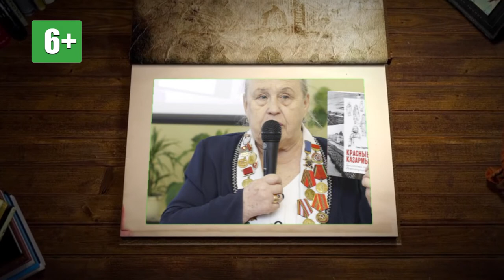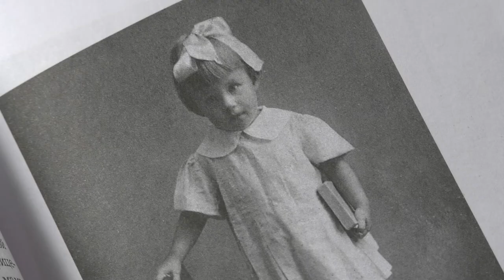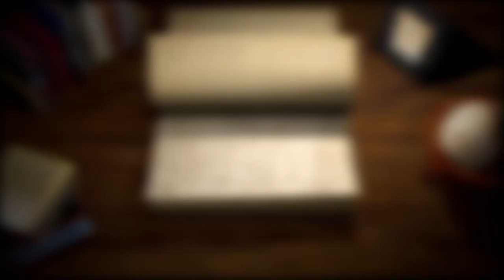Книжная полка №129. Галина Подарова - «Красные казармы»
В новом выпуске программы «Книжная полка» о книге Галины Подаровой «Красные казармы» расскажет заведующая отделом обслуживания Центральной городской библиотеки имени В. Маяковского Екатерина Скворцова.